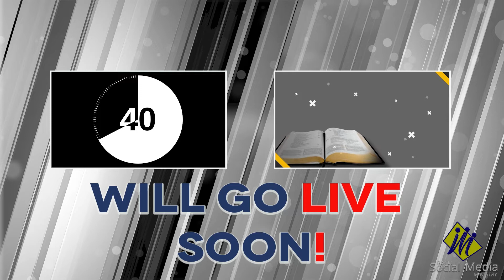The Voluntary Sacrifice of Jesus | JULY 12, 2022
LIVE NOW| The Voluntary Sacrifice of Jesus | JULY 12, 2022 | SIS. NOVY VALENCIANO
"THE FAITH I LIVE BY" By: Ellen G. White
THEME: JULY-The Sanctuary Of God